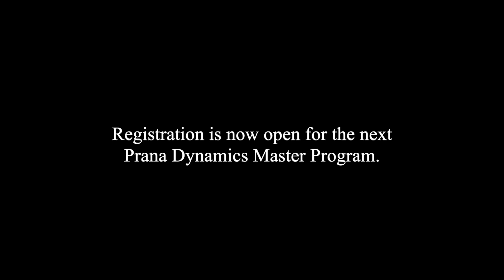How to train Zhan Zhuang - Standing Postures Explained - Prana Dynamics (Part 6)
In this episode, I continue my discussion with Master Huai Hsiang Wang (Howard Wang) regarding Prana Dynamics and the internal arts. If you have any questions you want me to ask Howard in a future video, please leave a comment in the comments section of this video so that I can relay your questions to him.

Registration is now open for the next Prana Dynamics Master Program with Master Huai Hsiang Wang to guide those interested in step-by-step instruction both martially and spiritually. This program is geared towards those who are serious about mastering the internal arts. Both theory and practice will be expounded and demonstrated in detail, free from tradition and lineage.

Join our Online Community and get access to hundreds of martial arts video lessons. Create a FREE account today.

The Martial Man is an exciting new web series following Kieren as he travels the far-east to experience traditional martial arts and learn the secret knowledge of the Grandmasters. The show offers the viewer a unique insight into the martial arts world and a front-row seat to learn directly from the masters.